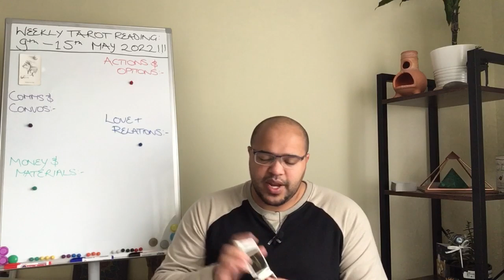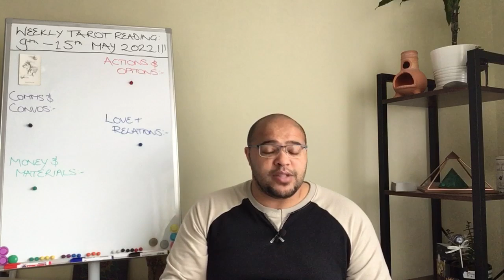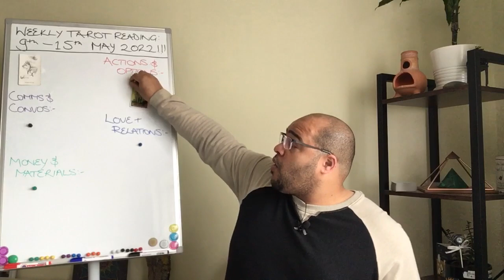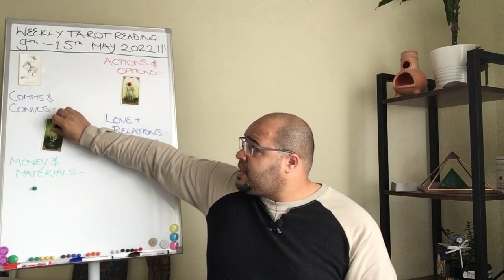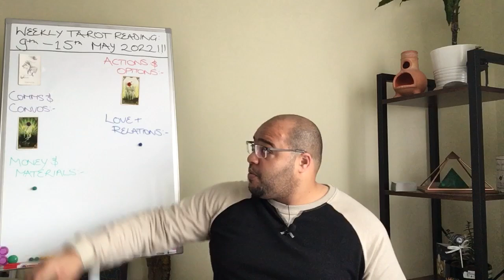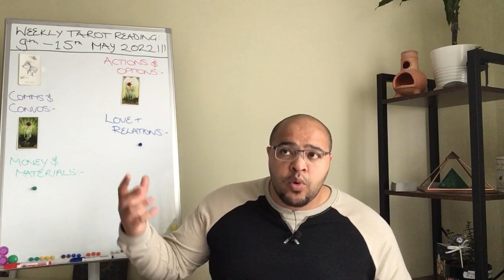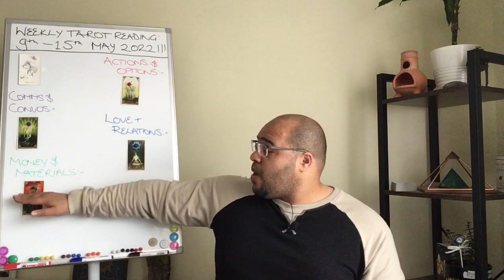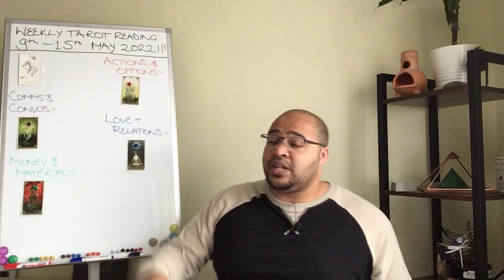SCORPIO ♏️ weekly tarot 9th - 15th May 2022 |“DEEP PHYSICAL CLEANSING!”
Scorpio Weekly Tarot Reading for 9th - 15th May  2022!

Scorpio Weekly Tarot Reading is an insight into what the week ahead has in store for you, the outlook and general trends and themes, and what you may need to be aware of or avoid.